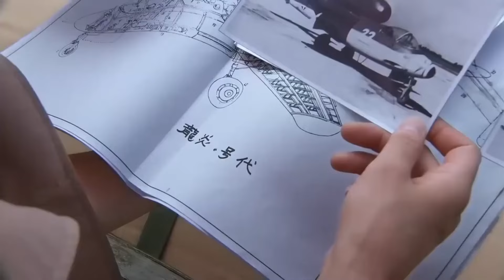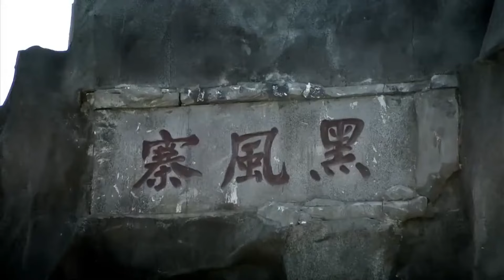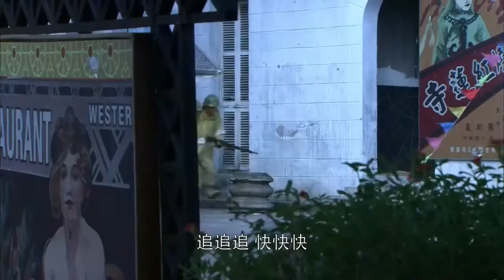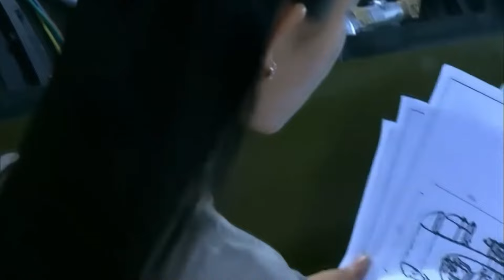⚔️ 日本士兵爱上中國美女，不料被她輕易打敗！⚔️功夫 動作 槍戰 戰爭 action | 歡迎訂閱#肖战